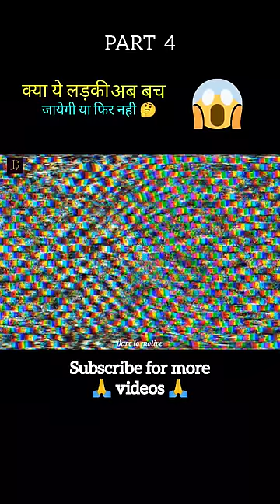आखिरकार ये लड़की बच ही गई 😱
Fall movie explain in Hindi part 4
Fall movie review in Hindi
the witches movie explain in Hindi
The witches movie review in Hindi
The kerla story full movie in hindi review
The kerla story
After all, this girl survives in the end, but her friend Hunter dies.

Movie : Fall